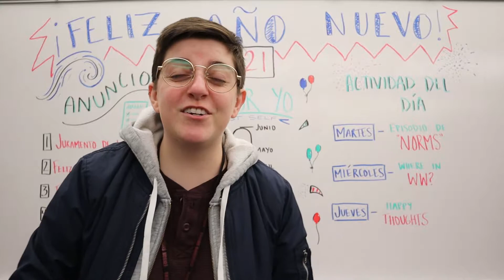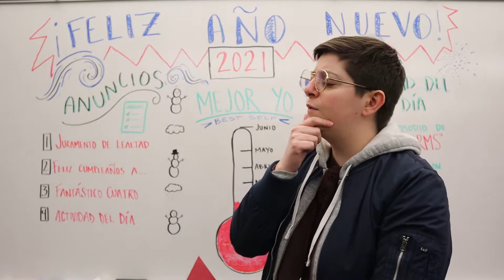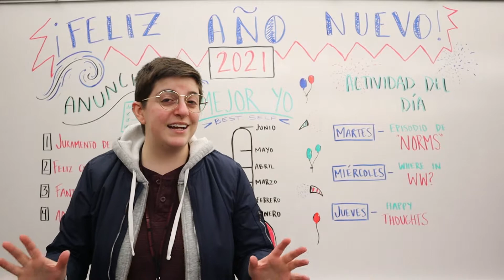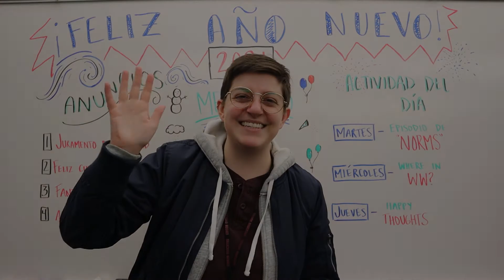February 24, 2021 Pledge, Announcements, and ALPACAS!